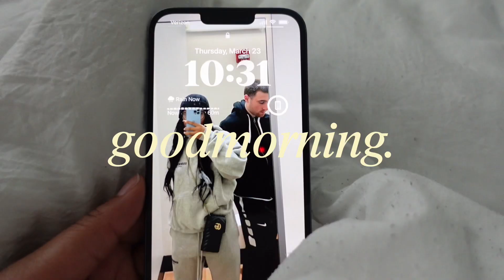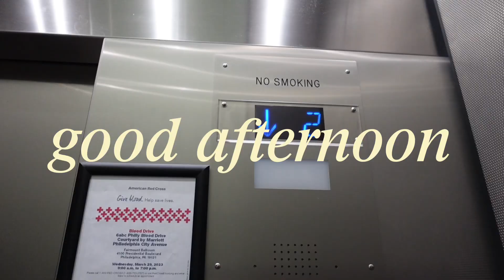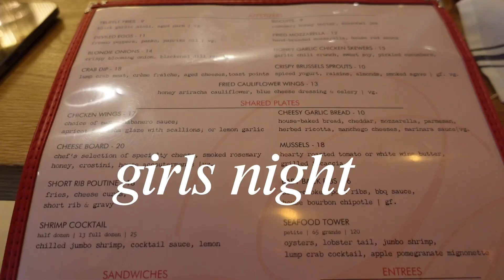weekly vlog | cleaning, girls night, aunt duties + more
Hey yall! Follow along as I vlog a week in my life (cleaning, cooking, babysitting and more)